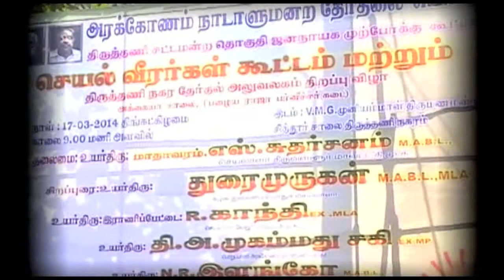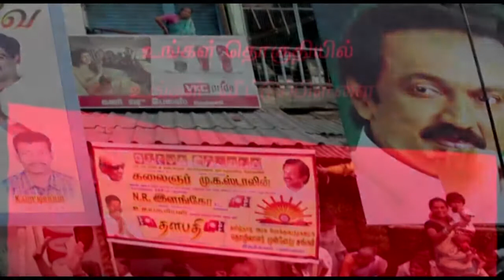About N R Elango